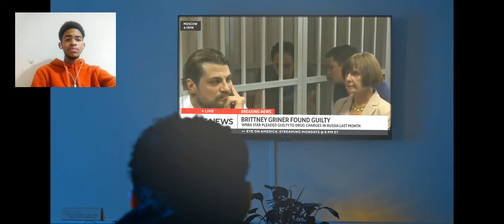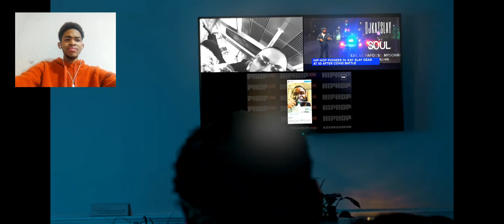Devils Work 2 Joyner Lucas (Official Music Video) Reaction |ThatGuyIsToxic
this is a reaction video to Joyner Lucas Devil work 2. And this time he pays homage to multiple people and iconic figures that have passed on in the past few years.